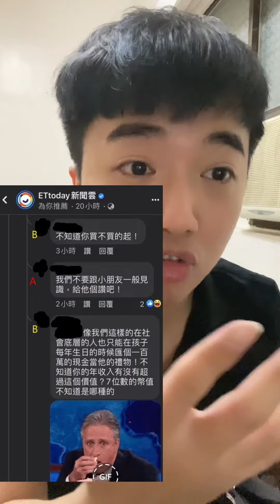BLACKPINK來台灣開演唱會之奇葩留言1#shorts